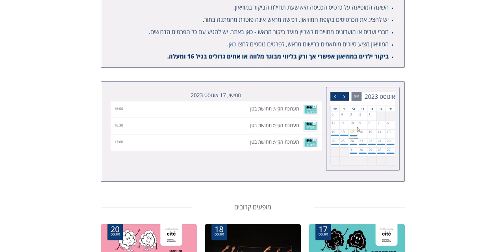שריון מקום חבר